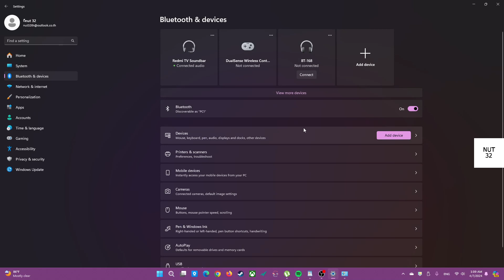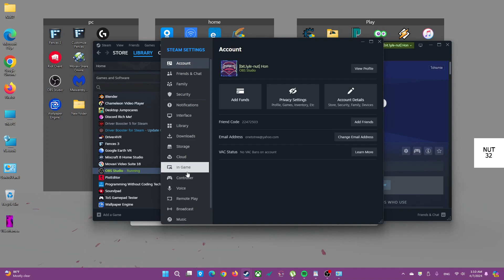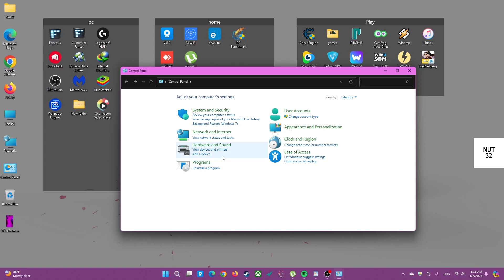ต่อ ps5 dual dualsense controller to pc win11